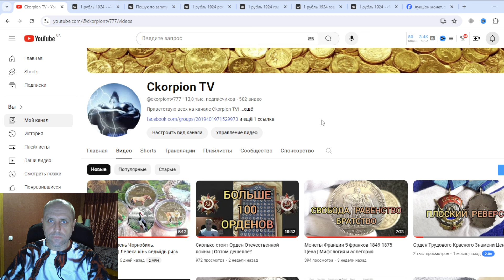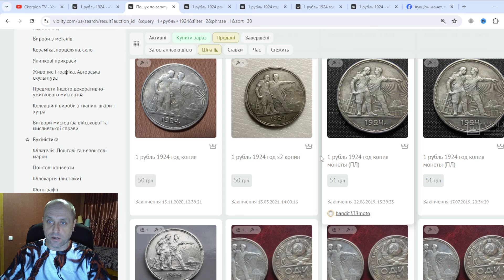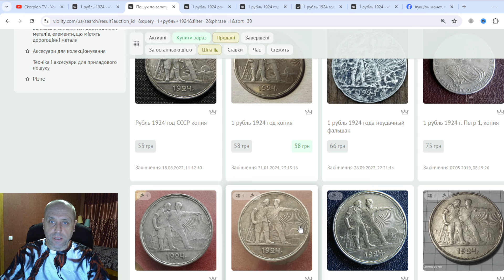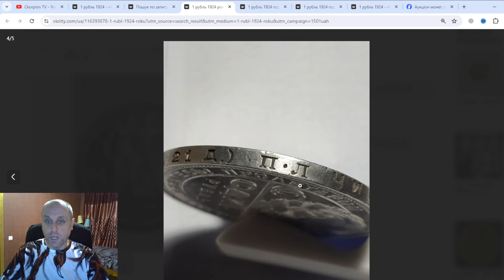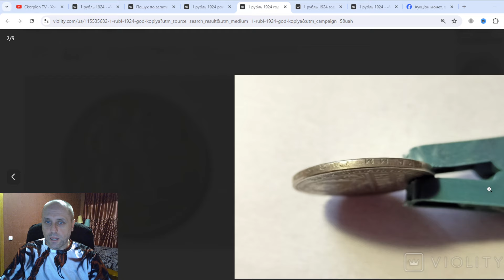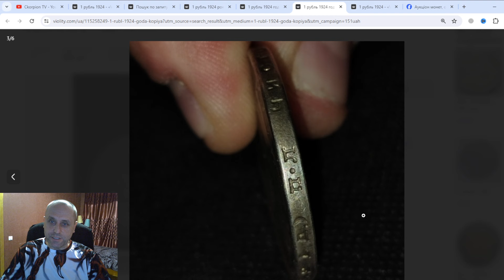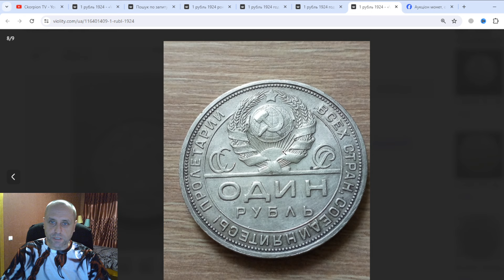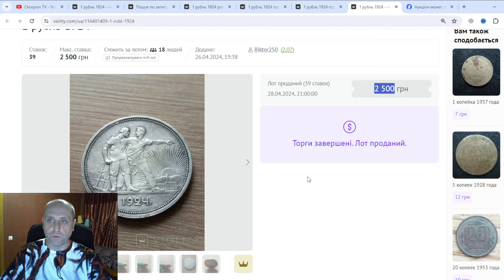Монета 1 рубль 1924 Шип | Оригинал или копия?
Приветствую всех на канале Ckorpion TV! Сегодня речь пойдет о монете 1 рубль 1924 года - первая серебрянная монета СССР, но с разновидностью "шип" или "костыль" - многие эту разновидность считают подделкой, но в действительности такая разновидность оригинальной монеты есть. По какому-то стечению обстоятельств именно она попала в руки фуфлоделов. Я расскажу как отличить 100% оригинал от копий этой разновидности и на примере реальной продажи на ресурсе Виолити расскажу о стоимости монеты на данный момент.

Характеристики монеты:
Диаметр: 33,5 мм
Толщина: 2,6 мм
Тираж:   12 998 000 шт

Вот как выглядит описание монеты, разосланное Наркомфином «на места» в феврале 1924 года, при вводе в обращение серебряного рубля: «Стоящие: крестьянин (слева) в рубашке с открытым воротом и штанах, в высоких сапогах, с опущенным серпом в левей руке, придерживающий правей рукой в засученном рукаве стоящую борону, и рабочий (справа) в блузе с открытым воротом и брюках, выпущенных поверх сапог, правой рукой обнимающий крестьянина, а левой, в засученном рукаве, указывающий на восходящее за холмами солнце с ореолом лучей. Слева за крестьянином колосящееся поле, справа перед холмами фабричное здание с двумя трубами».

Шт.А — окна завода прямоугольной формы, левая труба длинная прямая.
Шт.А* — окна завода прямоугольной формы, левая труба длинная прямая, иное изображение бороны - "ШИП", "КОСТЫЛЬ"
Шт.Б — окна завода квадратной формы, левая труба короче с изгибом, пальцы на правой руке рабочего растопырены - "КВАДРАТНЫЕ ОКНА"

Надеюсь обзор был вам полезен, а если есть свое мнение относительно цены монеты - напишите об этом в комментариях, ну а кому понравилось - обязательно поддержите лайком и не забудте подписаться на канал, чтобы не пропустить новый обзор.